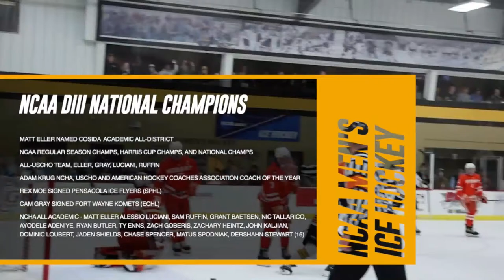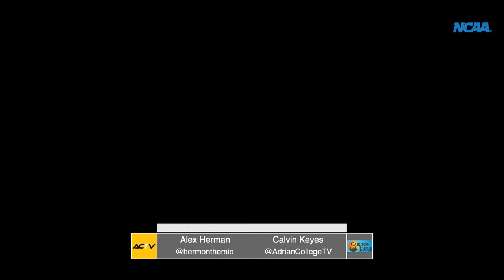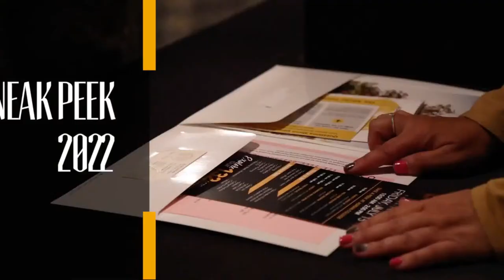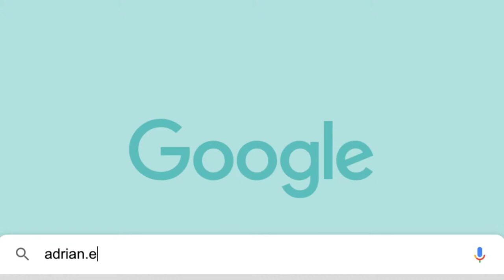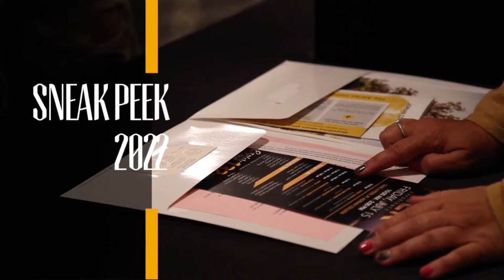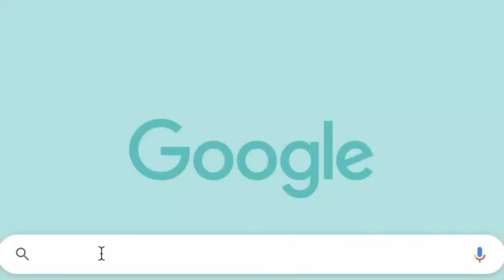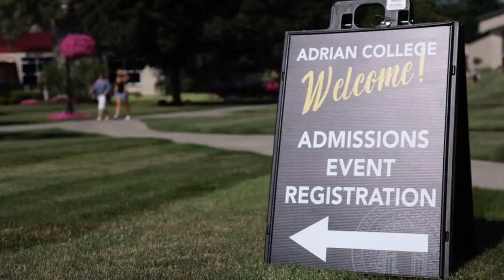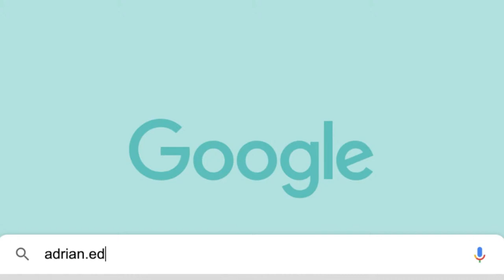Men's NCAA Quarterfinal | Adrian vs UWSP | 3/18/2023